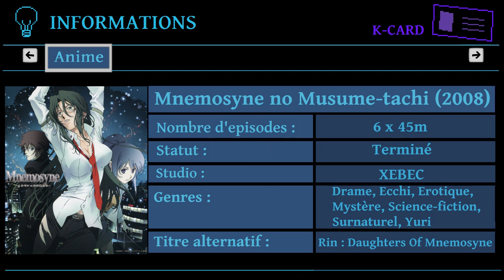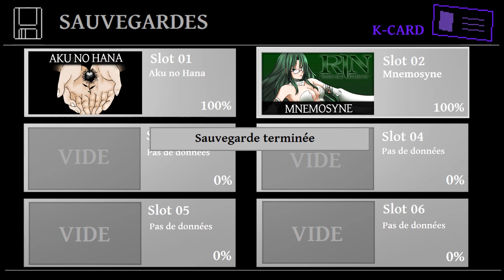Glauque? Sanglant? C'est ici - Rin -Daughters of Mnemosyne-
ENFIN une video Krys'Talking, mais pour public averti !

Mnemosyne appartient a Genco, XEBEC, Ueda Shigeru, Mita Kunihiko, Ishihara Mitsuru, et Chuuou Higashiguchi
La realisation de cette video, le montage et les dessins qui ne sont pas officiel ont été fait par Krys Kyuuketsuki.
Toutes les infos cités dans cette video viennent de :
Wikipedia, Nautiljon, MyAnimeList ...
Merci d'avoir visionné cette video
Sayonara!